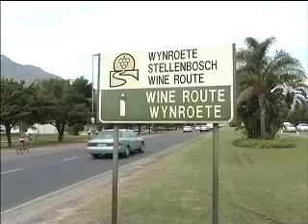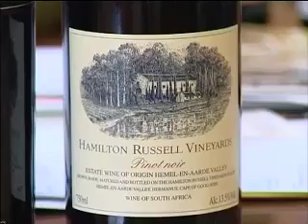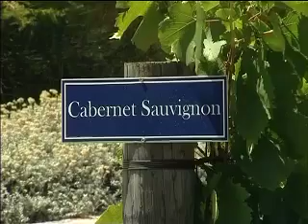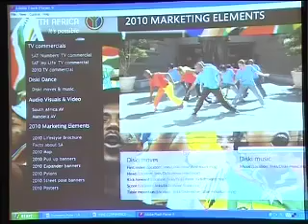Business 2010 - Wine Tourism Conference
With the 2010 Soccer World Cup well on its way, the Western Capes wine industry is looking at ways to capitalize on the burst of soccer fans traveling into the region. Cape Town reporter Talia Sanhewe, takes a closer look at the recent South African Wine Tourism Conference that aimed at finding ways to promote Cape Town wine to the local and international tourist market that will be visiting the region during the games.